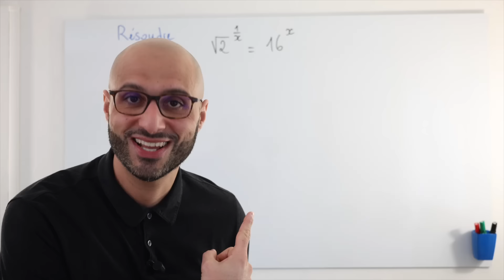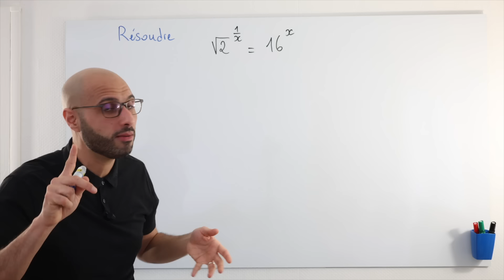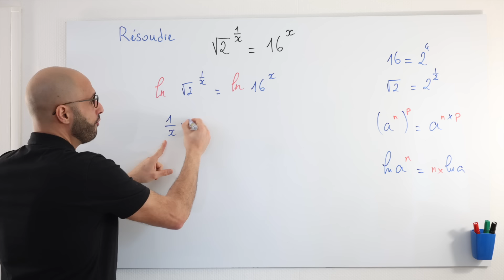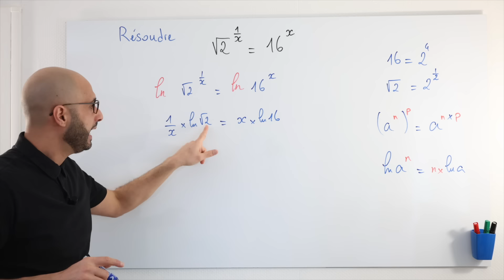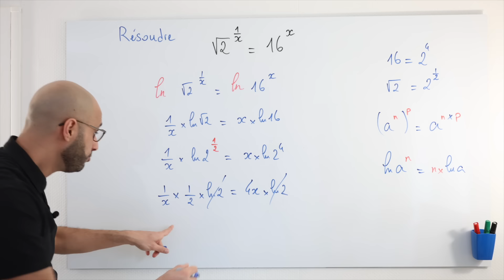ENCORE UNE BELLE ÉQUATION 😍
🎯 Tu veux la solution pour devenir solide en maths 💪 ?

Encore une équation type Olympiades de mathématiques et dont la résolution nécessite de trouver seul le chemin qui amène à la réponse. On propose ici 2 chemins différents, lequel sera ton préféré ?